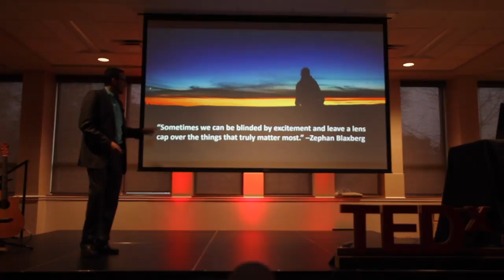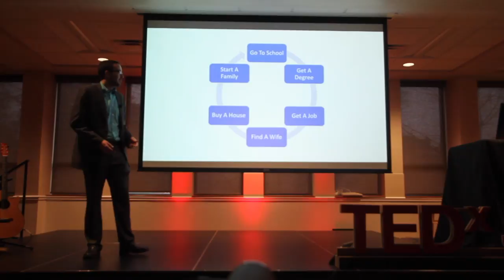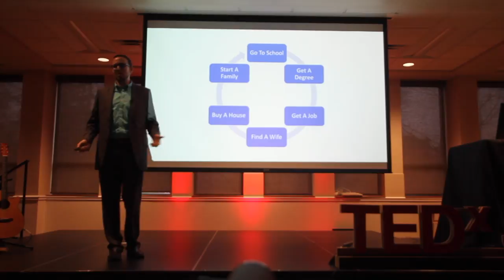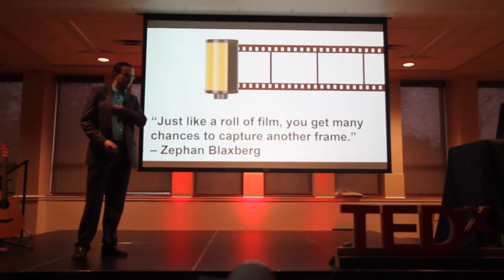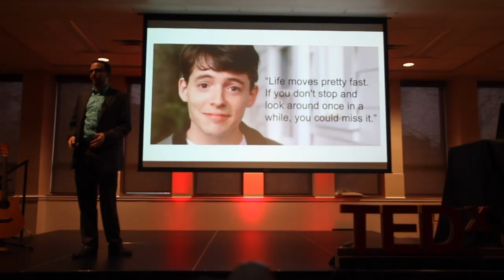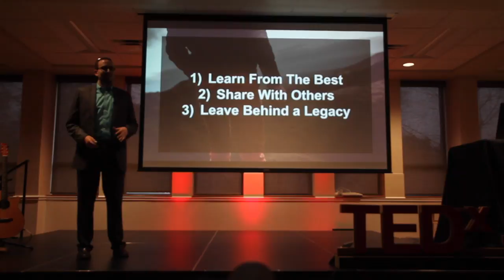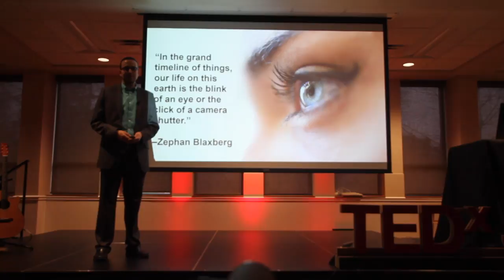Life Through Your Own Lens | Zephan Blaxberg | TEDxJMU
Sometimes we can be blinded by excitement and leave a lens cap over the things that truly matter most. If you want to start looking at life through your own lens, there's three things that you're going to want to do.

Zephan has held every job, from pastry chef in a gourmet bakery to fixing iPhones at the Apple Store Genius Bar. In 2013, he left the corporate 9-5 world behind to become an entrepreneur. This bold act led him to design a video production company, which took him beyond new horizons to places such as the White House along with NFL and NBA arenas around the country.